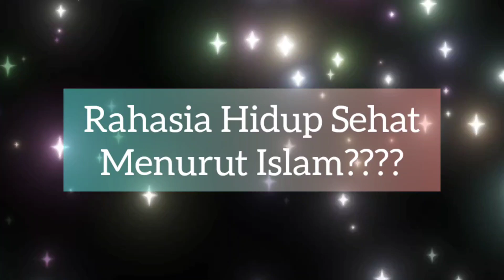Rahasia Hidup Sehat Menurut Islam ⁉️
rahasia Hidup Sehat Menurut Islam apa itu ⁉️

simak penjelasan dari ustadz Prof. DR. H. Abdul Somad Lc.,D.E.S.A., PhD

semoga bermanfaat

jazakumullah khairan 🙏🏼🙏🏼🙏🏼